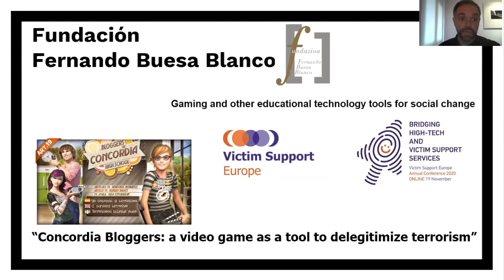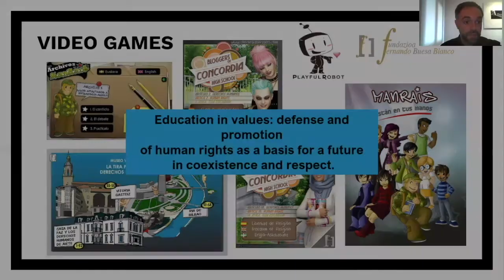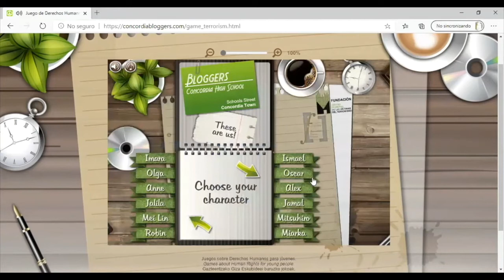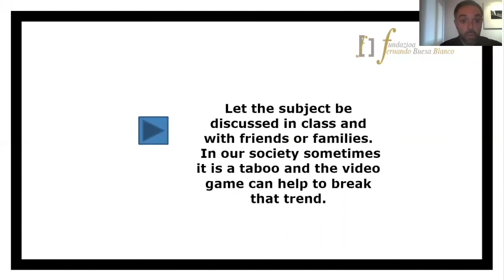VSEAnnualConference2020 | Eduardo Mateo Santamaría, The Fernando Buesa Foundation